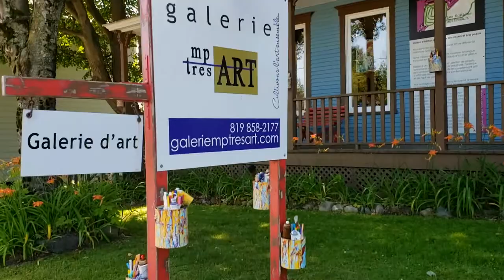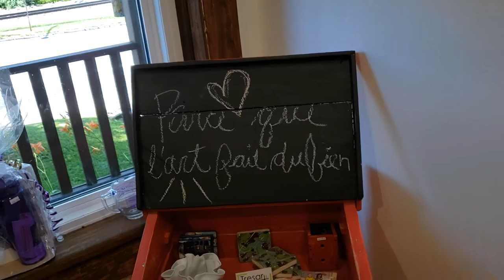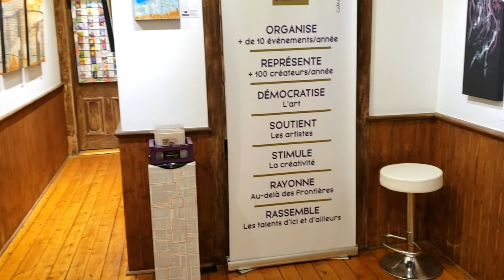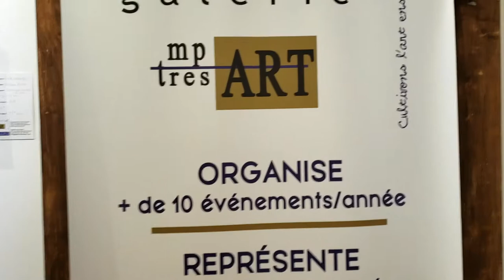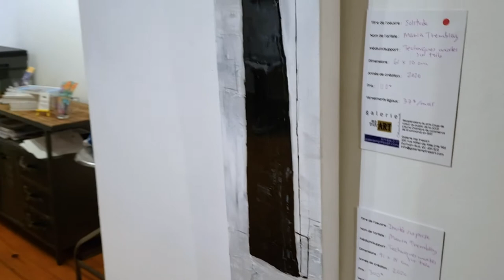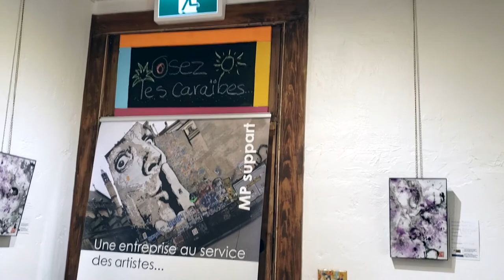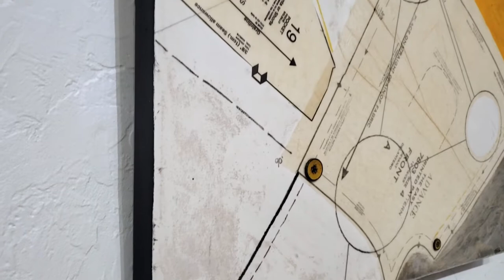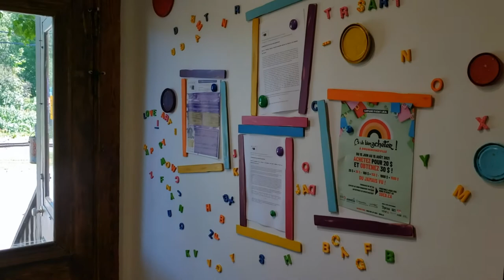Exposition collective " Osez les Caraïbes... " à la Galerie mp tresart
Rencontre virtuelle avec Marilyne Milette en août 2021 à la Galerie mp tresart

Depuis le 1er juillet, se tiendra le collectif Osez les Caraïbes… à la Galerie mp tresart située au Centre-du-Québec. Que diriez-vous de voir la mer turquoise, le soleil et les plages de sables blancs sur vos murs ? Imaginez-vous que cela sera possible grâce à cette magnifique exposition qui sera présentée durant tout l’été 2021.

Voici les artistes qui ont été sélectionné pour participer à Osez les Caraïbes… : Bastien  de St-Lin-Laurentides, Daniel Hébert de Repentigny, Denise Larocque de Drummondville, Julie Vanasse de Sherbrooke, Marilyne Milette de Gatineau, Isabelle Plante de Lévis, Katia Leblanc de St-Sauveur, Manon Talbot de Québec, Mélissa Bégin de Mirabel, Valencia Emond de Saint-Elie-d’Orford, Myriam Bussière de Durham-Sud.

À cette brochette de talentueux créateurs, se joignent les artistes permanents : Diane Béland de Durham-Sud, ReBel de St-Bruno, Maria Tremblay de Notre-Dame-du-Nord, Daniel Giroux de Durham-Sud et Mélanie Poirier de Durham-Sud.

Après avoir reçu le prix Coup de cœur du public de la Jeune chambre des commerces de Drummond en 2017, la Galerie mp tresart a eu l’honneur récemment d’être l’un des 18 coups de cœur de la MRC de Drummond suite à une initiative du député de Drummond Martin Champoux d’interroger le maire de chacune des municipalités. La Galerie Mp tresart tient à remercier le maire de Durham-Sud, Michel Noël pour cette précieuse reconnaissance.

Les heures d’ouverture sont : vendredi entre 19 h et 21 h et samedi/dimanche entre 11 h et 17 h. Prendre note que les mesures sanitaires doivent être respectées. La Galerie mp tresart est située au 220 rue Hôtel-de-Ville à Durham-Sud. L’entrée est gratuite.